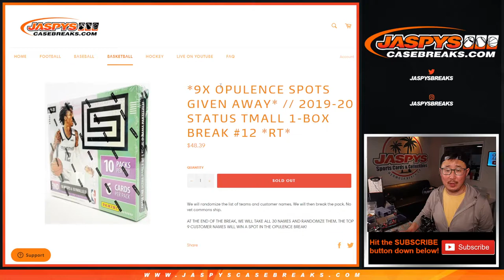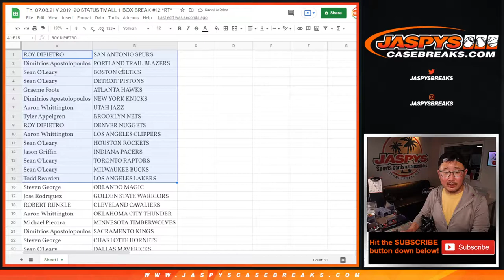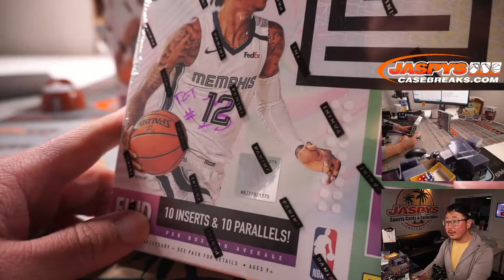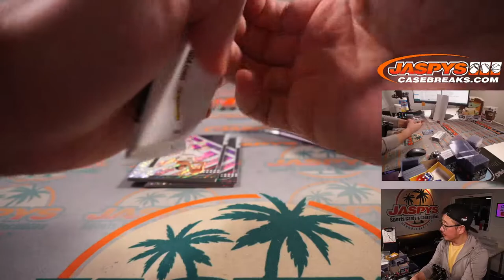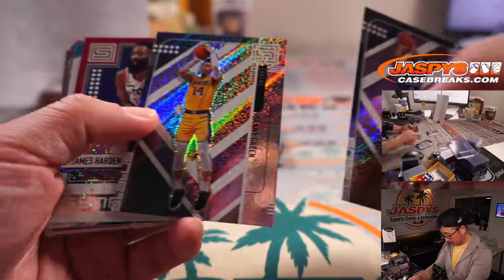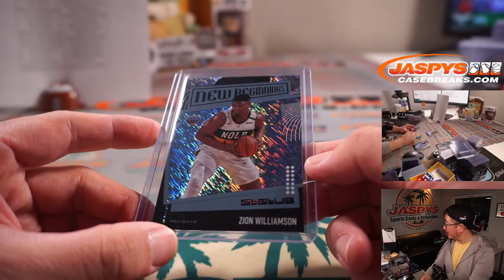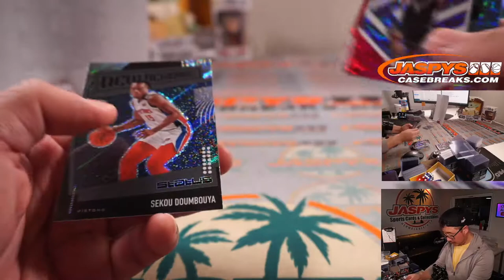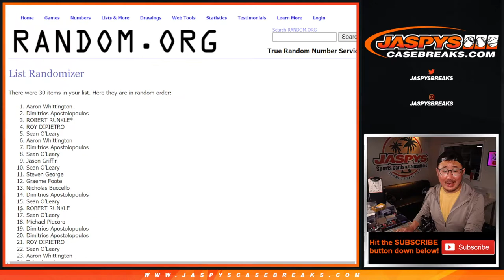Th, 07.08.21 // 2019-20 STATUS TMALL 1-BOX BREAK #12 *RT*